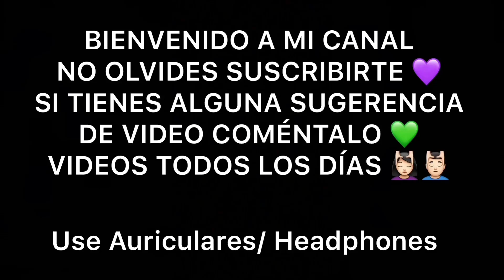ASMR Roleplay Doctora cura tu encía 🦷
Hermos@s les dejo mi insta por si gustan seguirme para estar más conectados💜 pronto haré dinámicas por ahí 💚